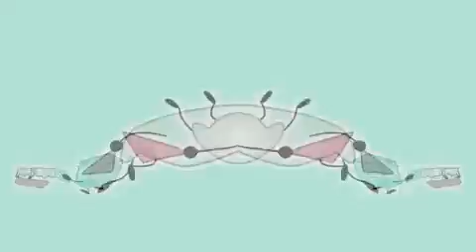TPOT intro with Normal Pitch In Opposite Field Day Major And Field Day Major